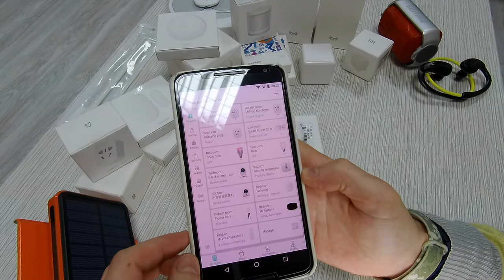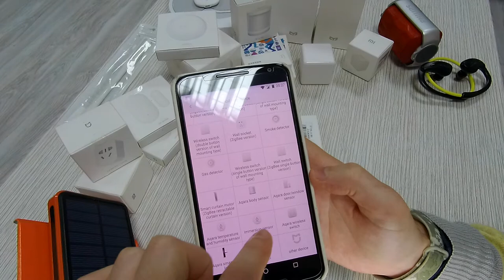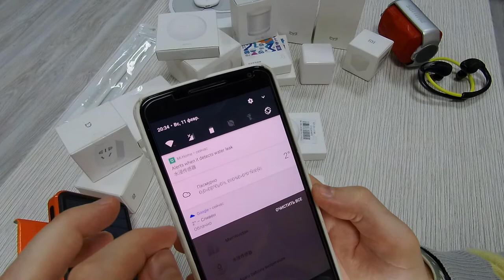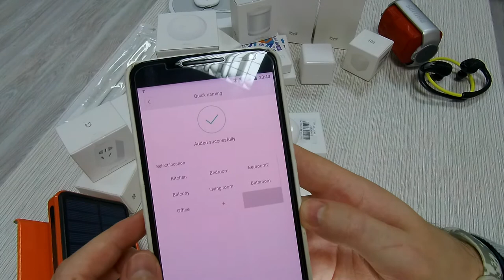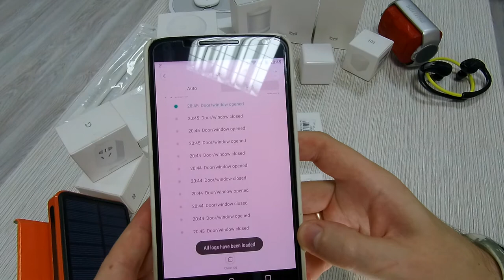Xiaomi Smart Home (the beginning - first video)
Aqara Smart Water Sensor + Aqara Window Door Sensor

Filmed on 'Xiaomi Mijia Mini Sport Action Camera 4k'
1080P(1920x1080) 30 fps - is not so good as I thought...  :-)